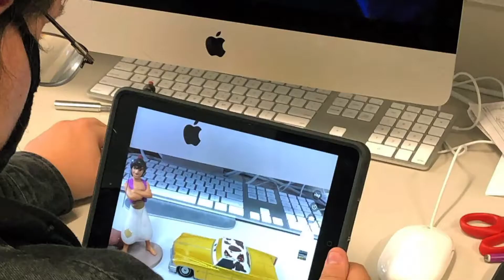MCHS Digital Media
Check out this video to see what MCHS Digital Media is all about. The MCHS Digital Media program is a nationally recognized video production and animation program that creates content for Morgan County High School including a daily news show, 100s of live sports and event broadcasts and much more.